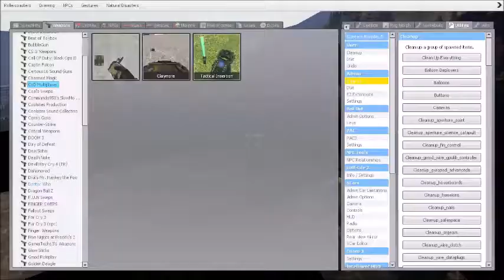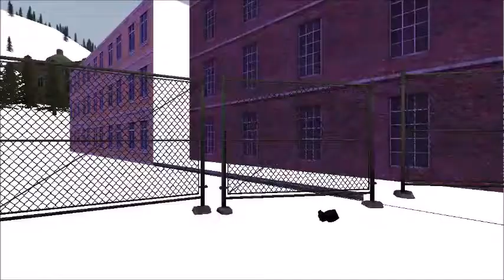gmod funny moment :WHAT IS happening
this is a moment that was after helping a friend with a vid

also sorry  for the lack of gmod vids